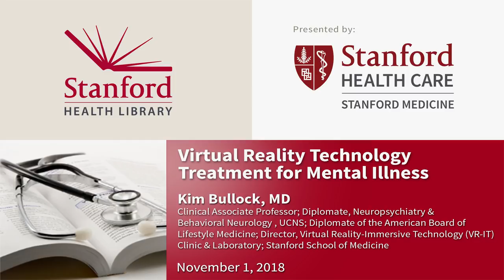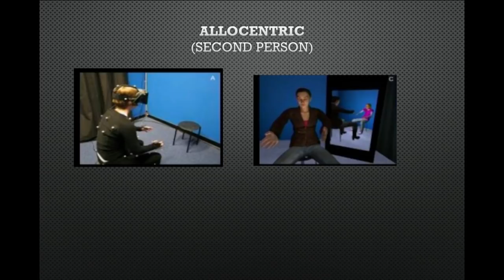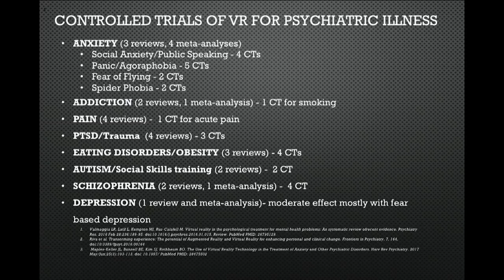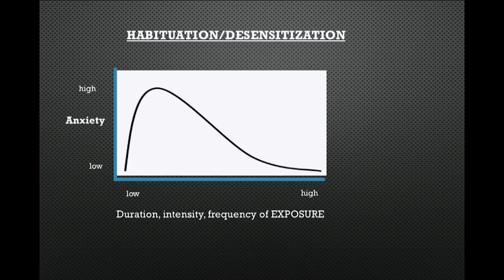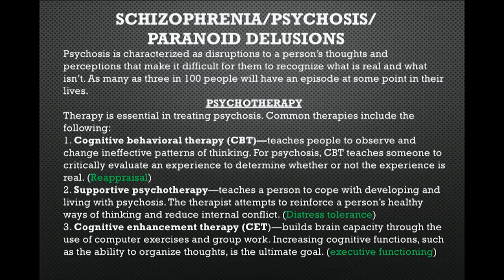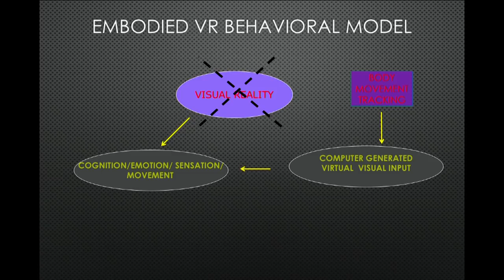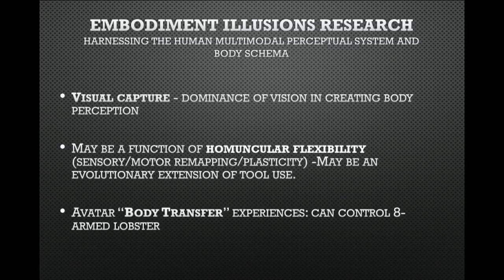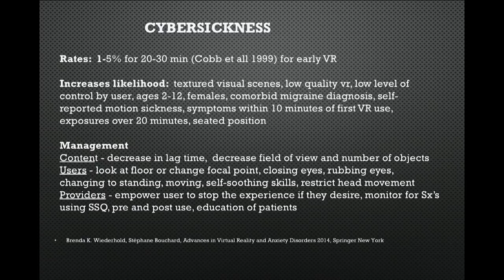Virtual Reality Technology Treatment for Mental Illness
Virtual Reality (VR) has been used for two decades to treat a variety of mental illnesses effectively. Recent technological developments in VR are offering even more potential. Embodied and immersive VR is being explored to treat body image disorders and psychosomatic illnesses. It also has potential to rewire implicit and unconscious beliefs and cognition that are especially important in mood and psychotic disorders. Dr. Bullock reviews the theory, evidence, application, and potential for psychiatry.

Speaker: Kim Bullock, MD
Clinical Associate Professor; Diplomate, Neuropsychiatry & Behavioral Neurology , UCNS; Diplomate of the American Board of Lifestyle Medicine; Director, Virtual Reality-Immersive Technology (VR-IT) Clinic & Laboratory; Stanford School of Medicine, Department of Psychiatry & Behavioral Sciences